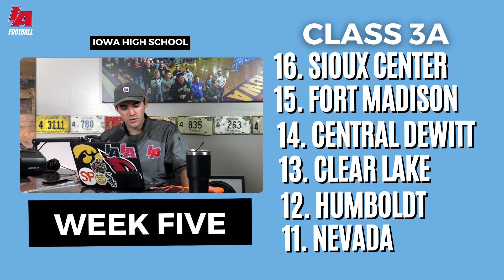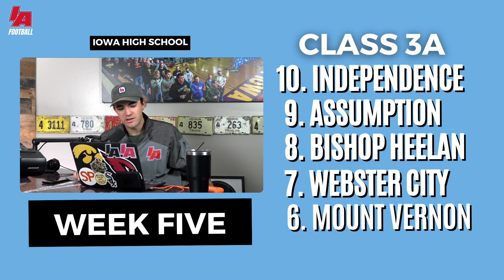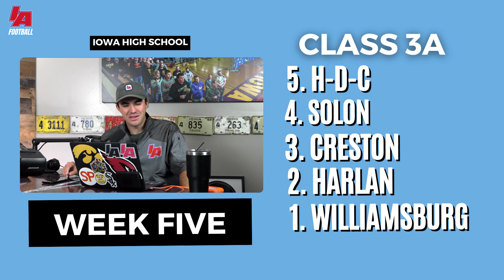Can Solon Contend for it the Title? - Week 5 Class 3A Rankings